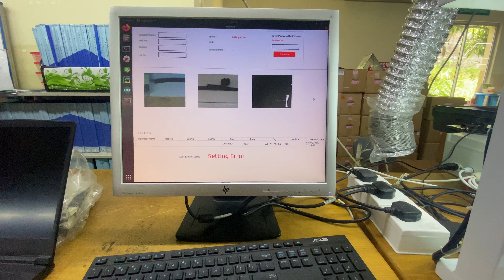Lanka Harness Image Processing by Divor Automations Pvt Ltd - Demo 2